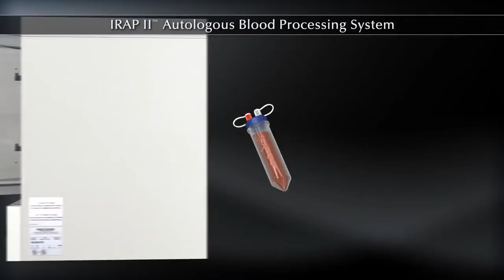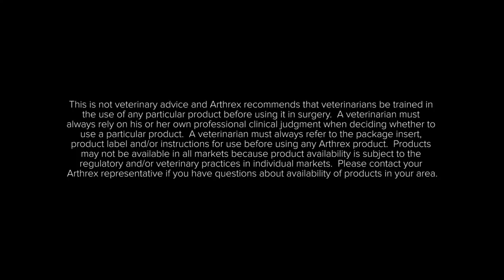IRAP II™ Autologous Blood Processing System